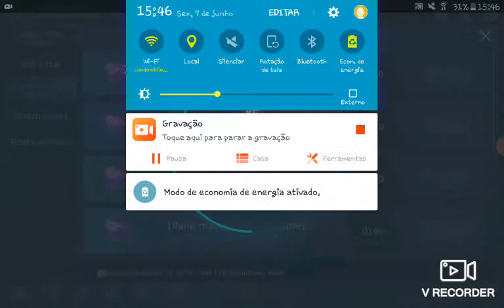Jogando IRON LEAGUE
Jyvkugjcyfugukfuyfi